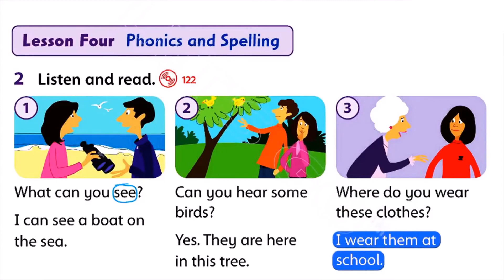FF4 U15 4